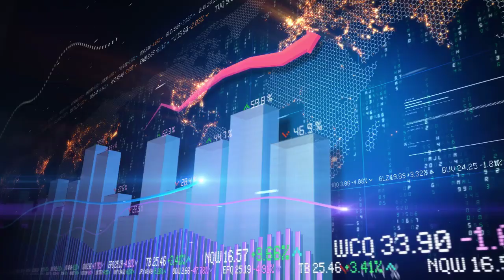Aplicativo Pagando Via Paypal e Cartão